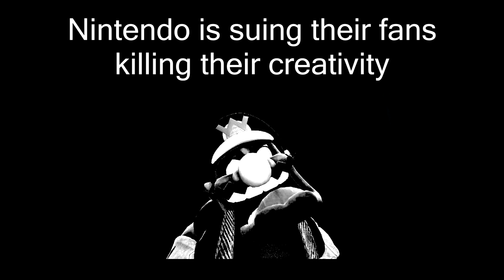Wario becomes uncanny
-Hurry up! - Wario land 4
-Sonic.exe hill - act 1
-Rules of Nature (kazooguitar parody)
-Oneshot - Pretty Bad

ignore this

Wario, nintendo, mr.incredible, becomes uncanny, meme, spooky, wario ware, short, Mr Incredible becomes uncanny, disney, super mario, scary.